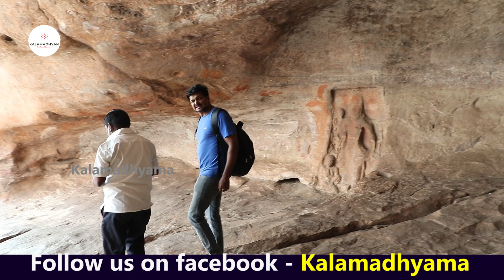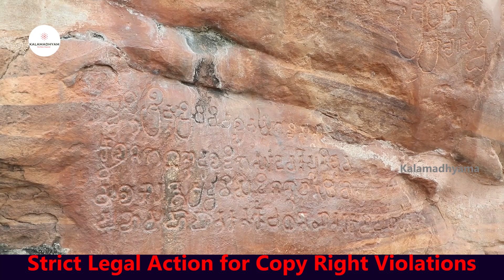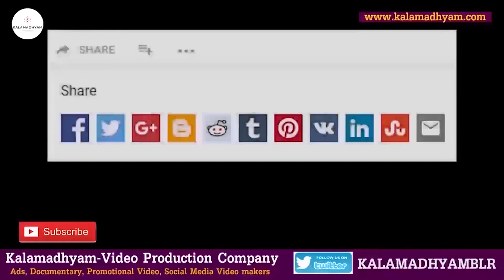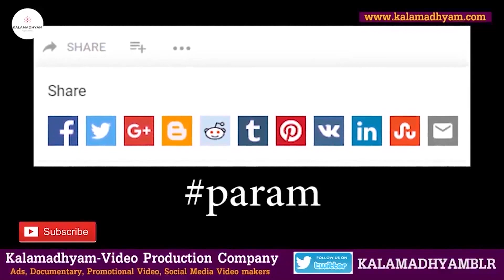"ಪೂಜೆಗೆ ಹೂ ತಂದುಕೊಡುತ್ತಿದ್ದಾತನಿಗೆ ಚಾಲುಕ್ಯ ದೊರೆಗಳು ಕೊಟ್ಟಿದ್ದೇನು?"-EP04-BADAMI CAVES TOUR-Kalamadhyam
ಬಾಗಲಕೋಟೆಯ ಪ್ರಸಿದ್ಧ ಪ್ರವಾಸಿ ತಾಣಗಳಾದ ಬಾದಾಮಿ, ಐಹೊಳೆ, ಪಟ್ಟದಕಲ್ಲು, ಮಹಾಕೂಟ, ಶಿವಯೋಗ ಮಂದಿರದ ಪ್ರವಾಸ ಸರಣಿ ನಿಮಗಾಗಿ.

A/c name: Kalamadhyama Media Works,
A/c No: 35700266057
IFSC code: SBIN0007981
Bank: SBI
Branch: Padmanabhanagar, Bangalore, Karnataka, India